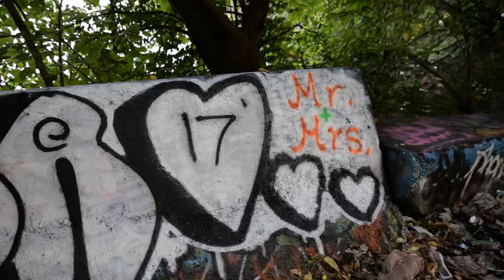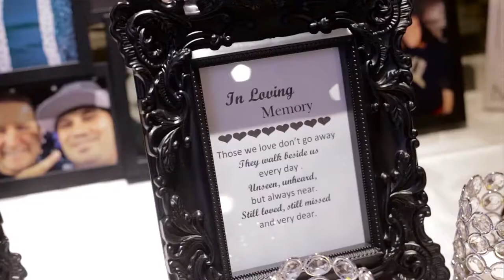Kelly and Kevin Full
Filmed October 7th, 2017 at the Cathedral Basilica of Saints Peter and Paul and The Regal Ballroom (Philadelphia, PA).